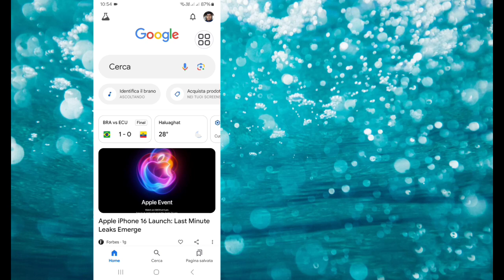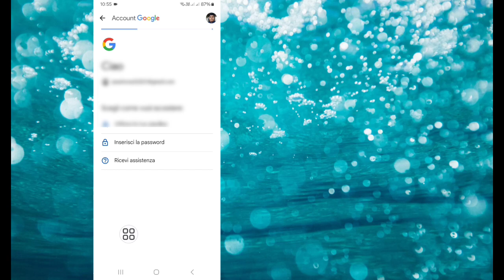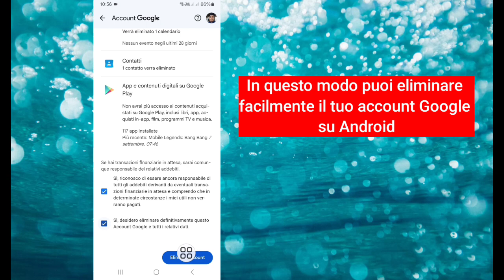come eliminare definitivamente l'account Google su Android (2024)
Qui ti mostrerò come eliminare definitivamente l'account Google su Android (2024). Guarda questo video e scopri come eliminare definitivamente l'account Google su Android.